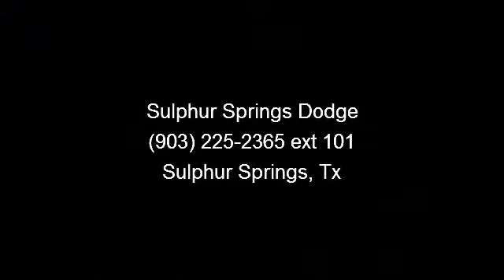2014 Ram 3500 - Sulphur Springs Dodge - Sulphur Springs, Tx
GUTS, GLORY. RAM!!! 6.7L 6 cyls, Diesel! 4 Wheel